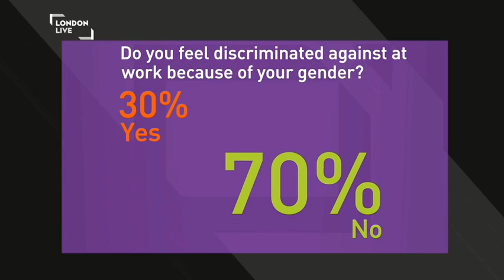4 April 2014: Mike Buchanan in a panel discussion on London Live TV about 'women in the workplace'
'London Live TV' was launched last week. I was invited onto a discussion panel on one of their flagship shows. The presenter, Claudia-Liza Armah, had emailed me the following. My thoughts are in square brackets:

"We'll be asking why we need quotas to get women on boards."

[We don't, especially given we know that increasing female representation on boards leads to corporate financial decline. Our briefing paper on the matter:

"Is enough being done to encourage and help women to progress to senior roles?"

[Too much is being done, mainly at taxpayers' expense, although men pay 72% of the income tax collected in the UK, women only 28%. Given that on average women in senior roles perform less well than men -- and virtually all the women on FTSE100 boards are only non-executive directors -- NOTHING should be done to 'encourage' or 'help' women.]

"What effect are initiatives such as this having on men in the workplace?"

[Men see women being promoted ahead of them, even when the women are markedly less experienced and/or have less expertise. Almost every week we're emailed stories -- from men in both public sector and private sector organisations -- of women being promoted above more experienced male colleagues, and the male colleagues then having to work overtime (invariably unpaid) teaching the women how to do their new jobs! Preferencing of women for senior roles solely on the grounds of gender understandably makes men both angry and demotivated.]

I was told two other people would be on the panel. One was Helena Morrissey, the founder and still the leader of The 30% Club, which campaigns for higher female representation on the boards of major British companies. Around a third of FTSE100 chairmen are members

J4MB and its associated organisations have presented many FTSE100 chairmen with 'Toady' awards. One was presented to Sir Roger Carr, chairman of Centrica. The following piece was prompted by our learning his daughter Caroline was at the time (late 2012) Goldman Sachs's Global Head of Diversity and Leadership, and on the club's steering committee.

The other person due to appear in this show was Sarah Churchman, Head of Diversity at PwC, an international professional services firm. She was interviewed for International Business Times:

I'm too pushed for time to watch the piece. Harriet Harman MP, our rottweiler, is whining again. She wants to be taken to the park to terrorise the other dogs -- the male dogs, specifically. If you watch the piece and think I should watch it -- e.g. if Churchman claims (or, more likely, implies) that corporate performance improves when there are more women on boards -- please email me . Thank you. I'll publicly challenge her.

Hours before the discussion I was told Morrissey wouldn't be joining us. Barbara Kasumu, the chief executive of 'Elevation Networks' was replacing her. I spent time on her website and saw nothing to suggest she'd have anything perceptive to say in the discussion.

An hour before the discussion, I was in the 'green room' with Barbara. I explained my qualifications to talk about the subject of women (and men) in senior roles, having worked in senior roles in business for 30+ years (until my retirement in 2010) and led Campaign for Merit in Business I said I'd collected a lot of evidence showing a causal link between increasing female representation on boards, and corporate financial decline. I offered her our short briefing paper on the matter to read, she declined to read it.

Not long after, a young woman wearing dangerously high heels marched confidently into the room. Emma Sinclair, serial entrepreneur, CEO of Target Parking, Daily Telegraph columnist. Sarah Churchman, like Helena Morrissey, wouldn't be joining us. Ms Sinclair promptly exited and next met us in the studio just before the discussion.

The ladies were startled when I said if there's a 'need' for more women in boardrooms, then there's a 'need' for more white sprinters in the Olympics 100 metres men's final. Emma later 'tweeted' about the discussion, and I pointed her to a video. It was created by the man behind the legendary 'ManWomanMyth' and 'Humanity Bites' YouTube channels. In the video I appear along with Erin Pizzey and Steve Moxon, author of The Woman Racket (2008)

One of my favourite 'ManWomanMyth' videos was the one in which he explained that feminism is a female supremacy ideology: